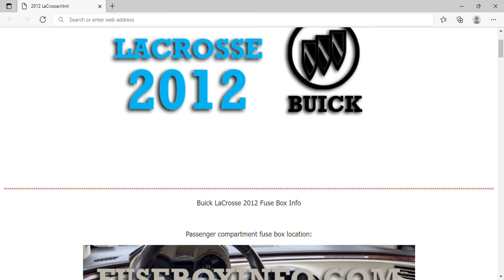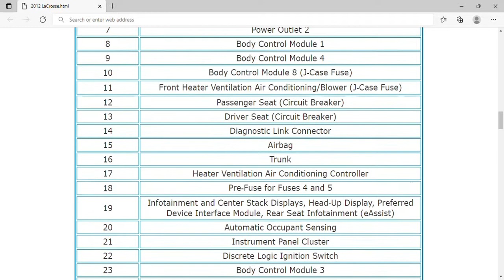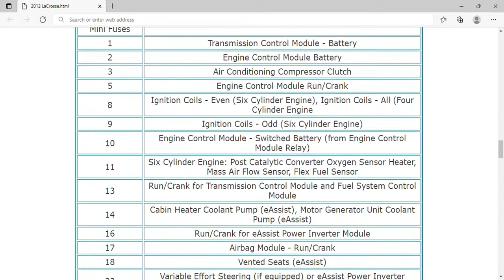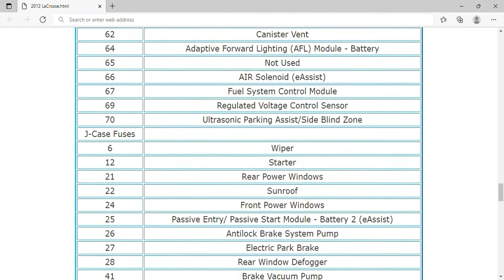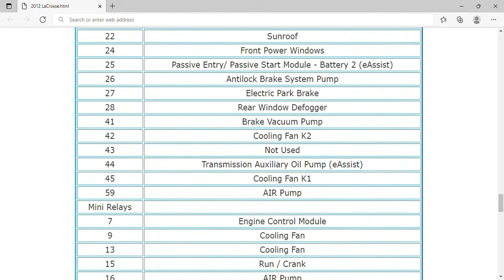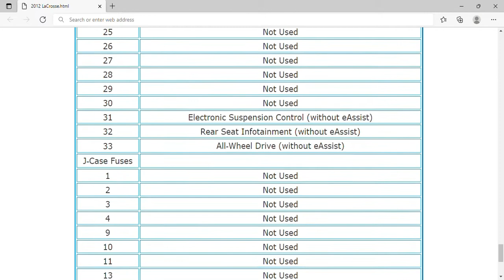2012 Buick LaCrosse Fuse Box Info | Fuses | Location | Diagrams | Layout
2012 Buick LaCrosse Fuse Box Info | Fuses | Location | Diagrams | Layout